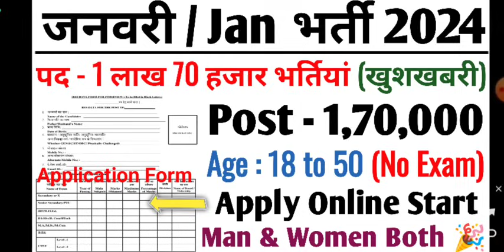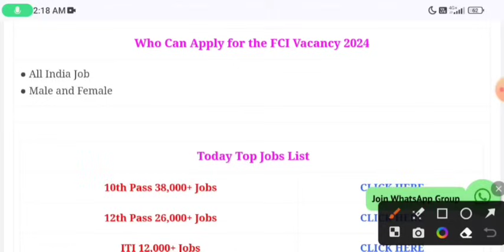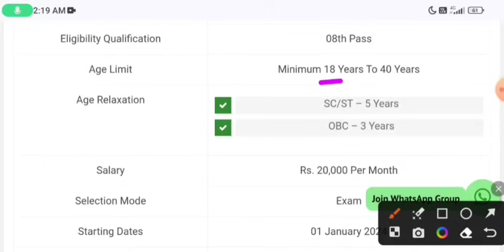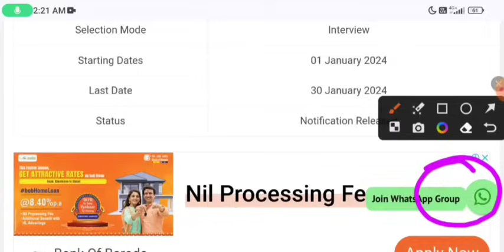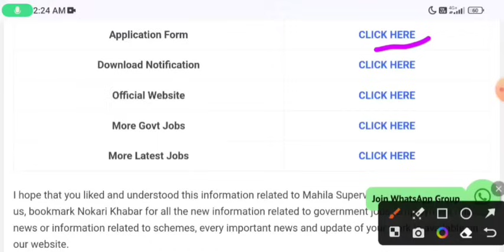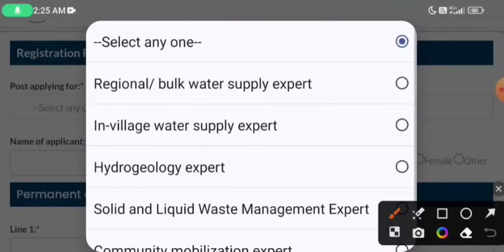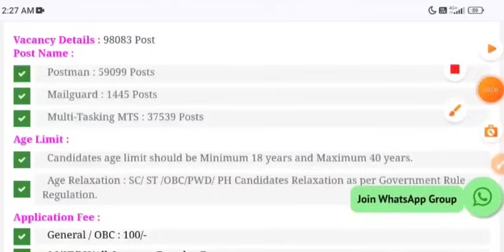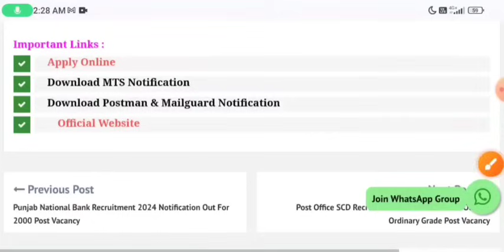Top 6 Government Job Vacancy in January 2024 | Latest Govt Jobs 2024 / Sarkari Naukri 2024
govt job in january 2024 , latest govt job in january
जनवरी 2024 में 6 बड़ी भर्तियां // Government Jobs in january 2024 // 2,45,000 Vacancies

10th/12th pass-190000 Post

Sarkari naukri

10th pass jobs

12th pass jobs

Salary 65000

Latest jobs

IncometaxJob 10thpassjob​

10th Pass Job

Sarkari Naukri

Govt job